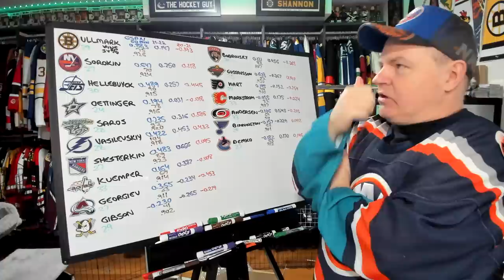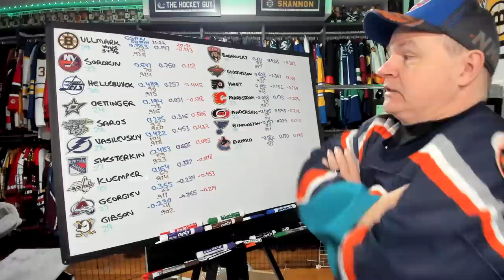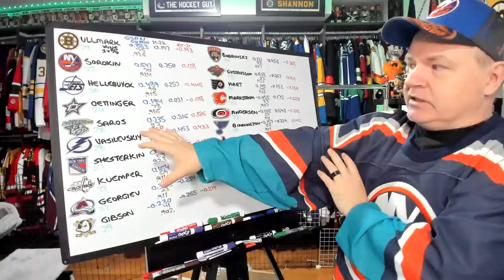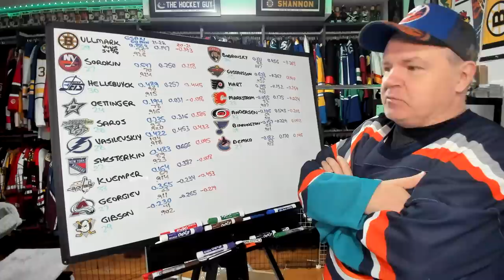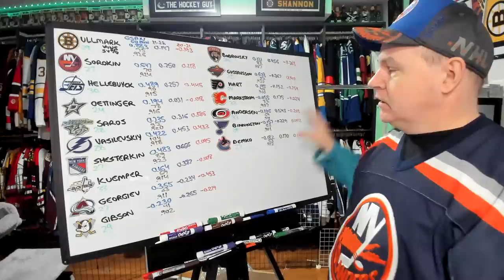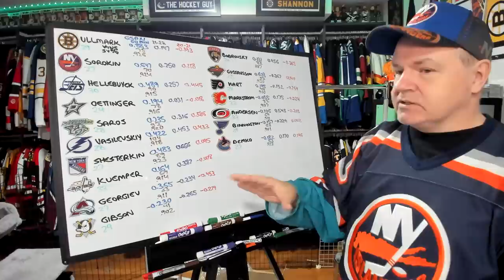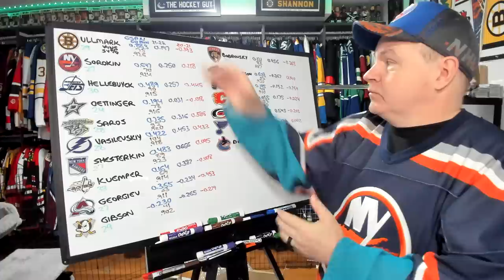Who is the Best Goaltender in the NHL?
I wanted to have this discussion today. The reality is goalies' stats vary wildly from one year to the next.

Abbotsford, BC
V2S 8P1

In the USA:
Shannon Skanes
1125 Fir Avenue
Suite 119